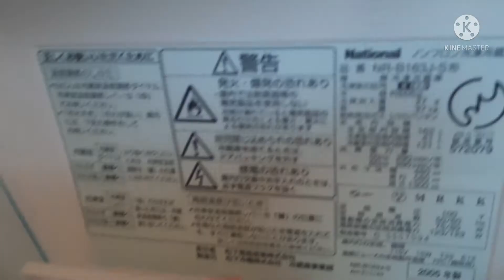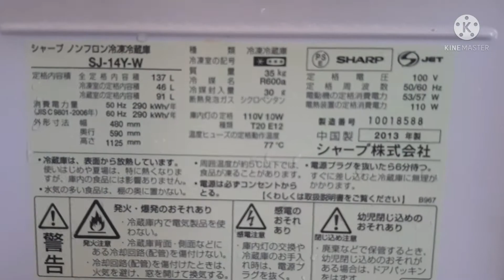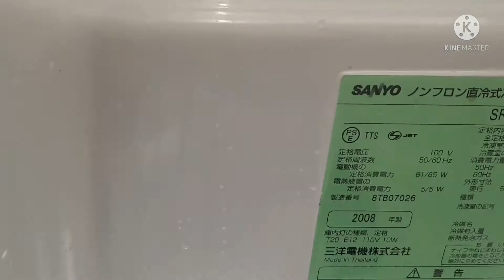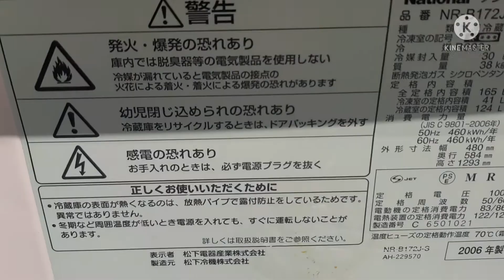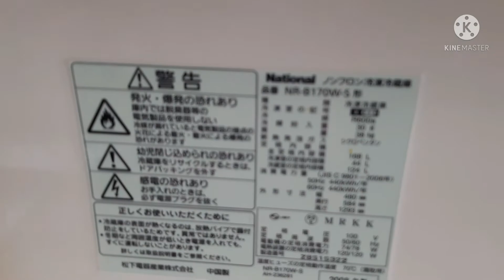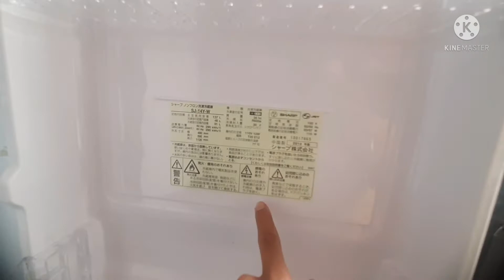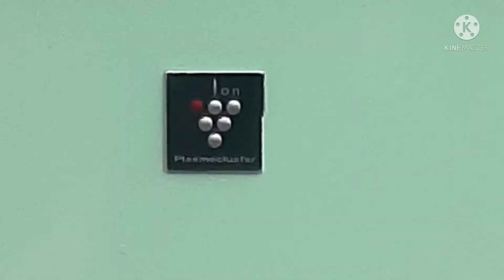pinaka murang ref warehouse price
surplus Japan 🇯🇵 pwd po kayo mag order